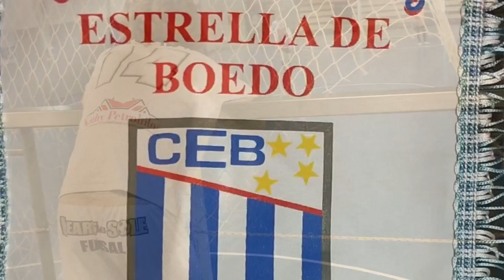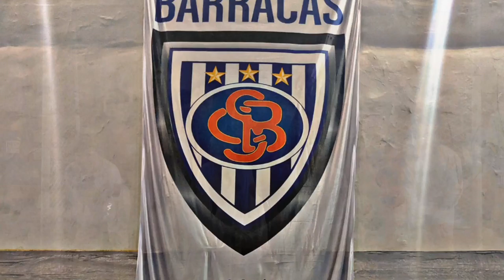Buenos Aires, Argentina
Heart and Sole Futsal Trip 2019